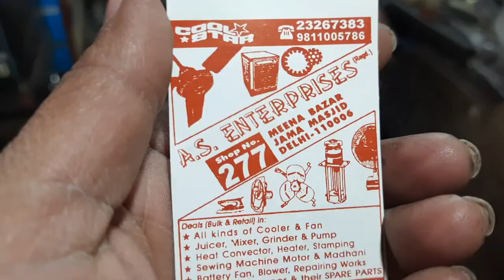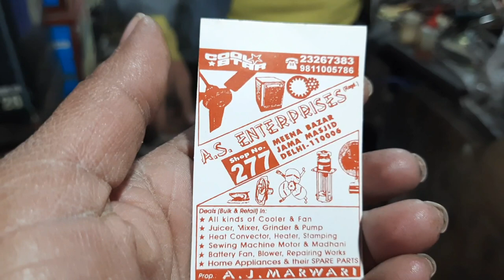पुराने से पुराने पंखे की मार्केट।।Meena Bazar Jama Masjid Delhi।।Meena Bazaar Market Delhi।।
Meena Bazar Jama Masjid
                 Delhi
                 Chor Bazar Delhi
                 Chandani Chowk Delhi

             Jama Masjid Metro Station
             Chandani Chowk Metro Station
             Old Delhi Railway Station Metro

Metro Line:- Violet Line Metro
                      Yellow Line Metro

Searching Keywords:-
meena bazar fan market
meena bazar motor parts market
meena bazar kabadi market
meena bazar market new video
meena bazaar market timing
meena bazaar ki market
meena bazaar market ki video
meena bazaar market vlog
patri market
jama masjid
jama masjid
clothes market
पटरी बाजार
पटरी मार्केट
lajpat rai tools market
lajpat rai electrical market
winter clothes
shoes market

_________WARNING_________________